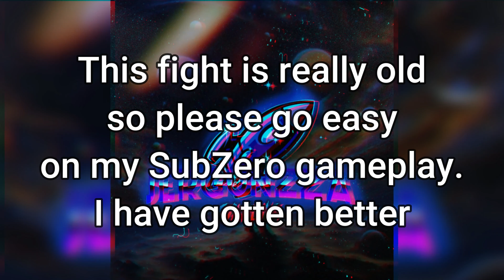Terrible Omni Man Player